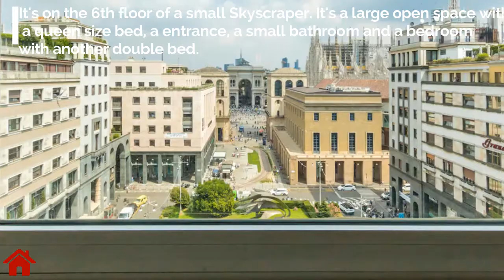TOP 5 AIRBNB IN MILANO | 2019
Find the perfect hotel deals for your vacation and experience the finest luxury resorts the world has to offer.

Check these AIRBNB / ITALY / MILANO

 NR.1 - VILLA IDA LAMPUGNANI a Parabiago

NR.2 - Large refined apartment in Brera

NR.3-DUOMO PENTHOUSE

NR.4- Duomo Split Level - facing Duomo

NR.5 - Hintown Duomo amazing view